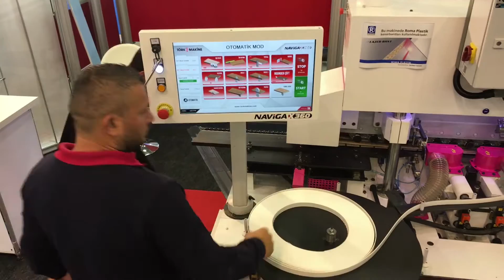Heiner Wemhöner'i standımızda ağırladık!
Yeniliklerimizi sergilediğimiz Tüyap Ağaç İşleme Makineleri fuarındaki standımıza WEMHÖNER Yüzey Teknolojileri firması Yönetim Kurulu Başkanı Sayın Heiner Wemhöner ziyarette bulundular.

Endüstriyel Kenar Bantlama makinemiz NAVIGA X360 ve diğer teknolojilerimiz hakkında bilgi alan Sayın Heiner Wemhöner'e standımıza teşriflerinden dolayı teşekkürlerimizi sunarız.

Heiner Wemhöner, Chairman of Wemhöner Surface Technologies, visited our booth where we exhibit the state of the art technologies in Tuyap Woodworking Machinery Exhibition 2016.

We thank Mr.Wemhöner for their kind visit and shown admiration to our process tecnologies and especially Industrial Edge Bander Naviga X360.